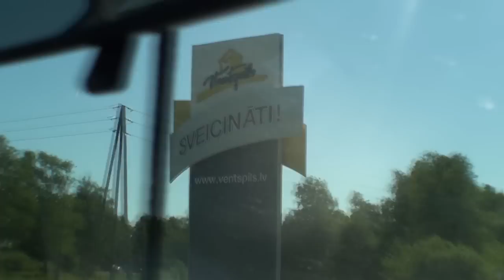ventspils, baby! (n00b version)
another video diary for training session in ventspils. n00b version.
// BOTH batteries died during the filming of this feature

starring:
ozzy the oz
kosteg the blue bull
romkoe the not-the-precision-man-and-not-the-balance-man-either